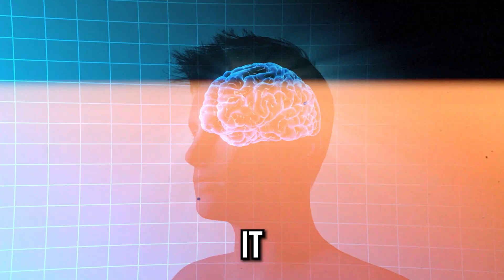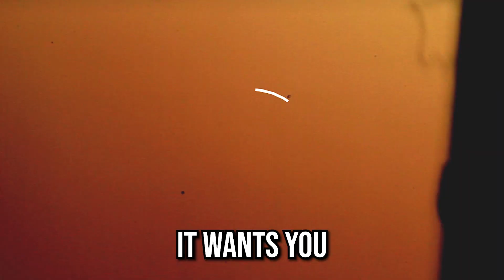OCD makes me feel like a bad person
⚡⚡Online Recovery Courses⚡⚡
► Master Your OCD From Home (try for free)

⭐ Join my OCD group - LIVE Q&A, chat rooms, & early video access. Kick OCD to the curb!

► Parents, spouses, and families - How to support someone with OCD

► BFRB's (hair pulling, skin picking, nail-biting) (try for free)

➼ Do I have OCD?
➼ Do I have HOCD?
➼ Do I have Harm OCD?
➼ Relationship OCD
➼ How severe is my OCD?
➼ Do I have hair-pulling disorder?
➼ Do I have skin picking disorder?
➼ Depression severity scale

OCD can make someone feel like a bad person. I typically see this as a false signal that we don't need to pay attention to. Let me show you what to do.